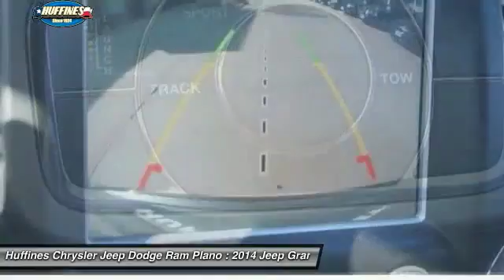2014 Jeep Grand Cherokee Plano, Frisco, Allen, Mckinney TX 7GC0252A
2014 Jeep Grand Cherokee 4WD 4dr SRT8

SRT8 trim. Jeep Certified, CARFAX 1-Owner, Extra Clean, ONLY 17,841 Miles! Sunroof, Heated Leather Seats, DVD, NAV, WHEELS: 20 X 10.0 BLCK VAPOR CHROME SPLT 5 SPOKE, 4x4, Tow Hitch, Power Liftgate, ENGINE BLOCK HEATER. READ MORE! : 7-Year/100,000-Mile Powertrain Limited warranty, 125-Point Inspection and Reconditioning , 3-Month/3,000-Mile Maximum Care Coverage, Rental Car Allowance, 24-Hour Roadside Assistance, 24-Hour Towing , Lifetime Certified Warranty Upgrades Available KEY FEATURES INCLUDE: Leather Seats, Navigation, 4x4, Power Liftgate, Heated Driver Seat, Heated Rear Seat, Cooled Driver Seat, Back-Up Camera, Satellite Radio, iPod/MP3 Input, Onboard Communications System, Remote Engine Start, Dual Zone A/C, Heated Seats, Heated Leather Seats. Rear Spoiler, MP3 Player OPTION PACKAGES: DUAL-PANE PANORAMIC SUNROOF, SRT HIGH PERFORMANCE AUDIO 19 Speakers High Performance Audio, 825 Watt Amplifier, REAR DVD ENTERTAINMENT CENTER Blu Ray/DVD/CD player, TRAILER TOW GROUP IV 7 and 4 Pin Wiring Harness, Delete Rear Tow Hook, Class IV Receiver Hitch, Full Size Spare Tire, Steel Spare Wheel, WHEELS: 20 X 10.0 BLCK VAPOR CHROME SPLT 5 SPOKE, ENGINE BLOCK HEATER, TRANSMISSION: 8-SPEED AUTOMATIC (8HP70) (STD), QUICK ORDER PACKAGE 29L Engine: 6.4L V8 SRT HEMI MDS, Transmission: 8-Speed Automatic (8HP70), Dedicated Daytime Running Headlamps, ENGINE: 6.4L V8 SRT HEMI MDS (STD). ABOUT US: If you don't know used cars, you should know your used car dealer. At Huffines we believe the vehicle buying process should be hassle free. We are willing to answer every question you might have during your search for the perfect vehicle. Conveniently located near Dallas, McKinney, and Lewisville. Huffines has been satisfying customers & forming lifetime friendships in the Greater Dallas area since 1924. Pricing analysis performed on 11/30/2016. Horsepower calculations based on trim engine configuration. Please confirm the accuracy of the included equipment by calling us prior to purchase.